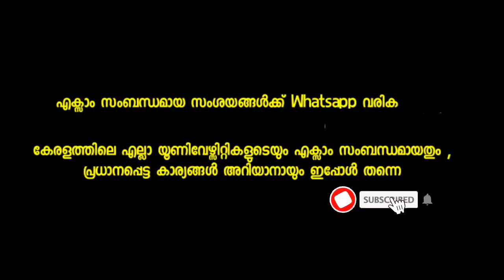Kerala university Exam latest News | Kerala, MG, Calicut, Kannur, KTU university Exam News today